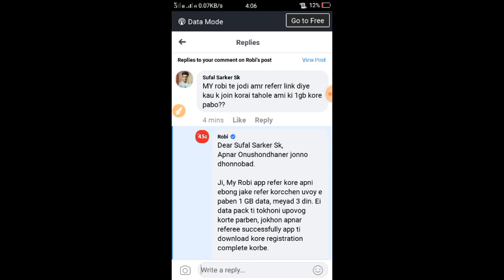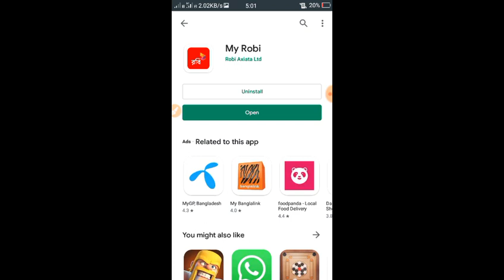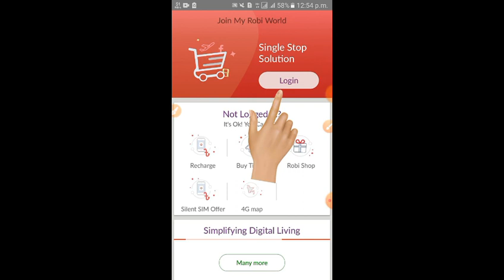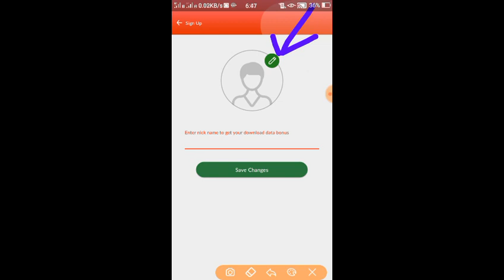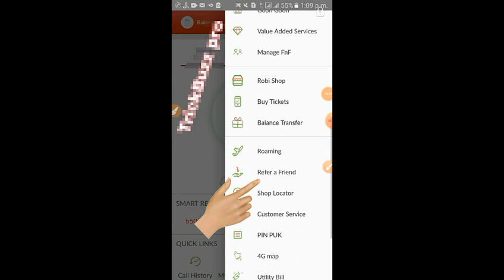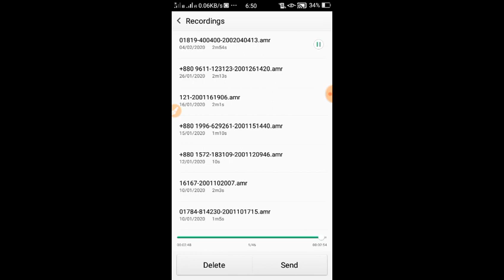Robi Sim Unlimited Free MB Offer 2020।রবি সীমে যত খুশি তত এমবি নিয়ে নি। সবাই পাবেন ১০০% গ্যারান্টি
Hi guys

So guys in this video I will show you about Thank you so mush💜